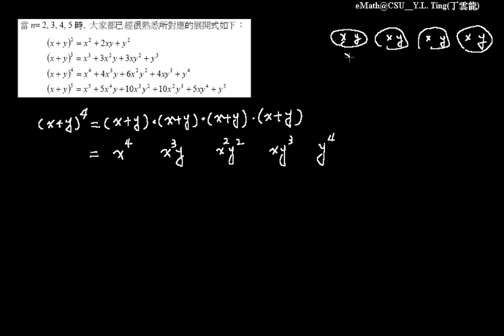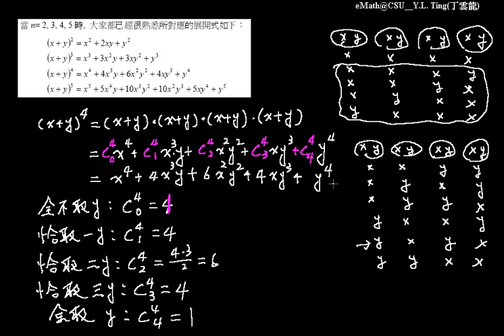二項式定理 020 |五專數學輔助課程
排列組合_17 二項式定理

Cheng Shiu University
No. 840, Chengcing Rd, Niaosong District,
Kaohsiung City, 833, Taiwan, ROC

大一微積分、五專數學輔助課程 丁雲龍老師提供